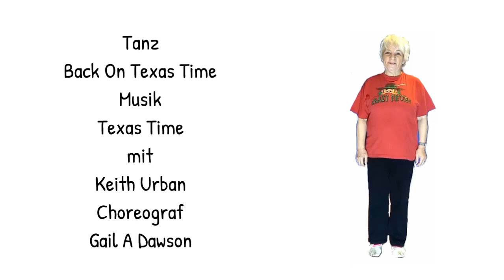Line Dance deutsch Back On Texas Time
Line Dance deutsch Schritterklärung für Back On Texas Time
Choreograf : Gail A Dawson
1530 Line Dance Lernvideos und Gratis Videos mit Musik auf einer externen kleinen Festplatte